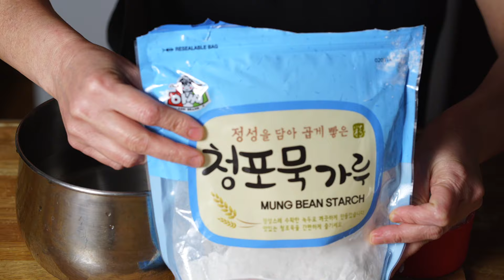How to make fresh bean thread (glass, clear, or jelly noodles)? | Qhia ua peev choj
Today, I’m going to show you how to make fresh bean thread (glass or jelly noodles). It is easy and doesn’t require many ingredients. All you need are mung bean starch and water. After mixing, you refrigerate for 24 hours then grate and cut it to your desire sizes. You can add any broth you like or make any dish you want.

Ingredients are:
1 cup of mung bean starch
6 cups of room temp water.

Hnub no kuv yuav qhia peb ua peev choj noj. Ua peev choj nws yoojyim thiab tsis siv khoom ntau. Cov khoom siv yog hmoov taum thiab dej xwb. Tomqab hau tiav, muab nws ntim cia rau hauv tubyees 24 teev. Tomqab ntawd thau nws los kos thiab hlais li koj nyiam. Koj yuav siv cov peev choj no mus ua noj li cas los tau.